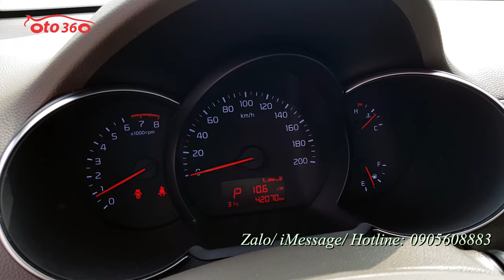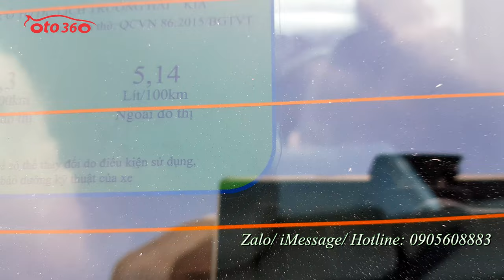Chiếc xe lướt còn quá mới Kia Morning S 1.25 2019 tên tư nhân, biển Hà Nội, giá chỉ hơn 300tr